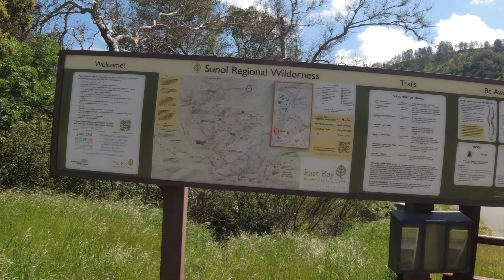Sunol Wilderness Regional Wilderness: 4.6 mile round trip Moderate EBRPD 2023 Trail Challenge Hike.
This is a 4.6 mile round trip Moderate hike in Sunol Wilderness Regional Wilderness in Sunol, CA. There is 433' of elevation gain on this hike.

This hike is on the following trail: Camp Ohlone Road

Real time views can be found at:
4:48
5:33
5:57